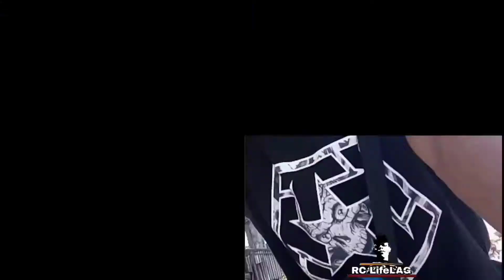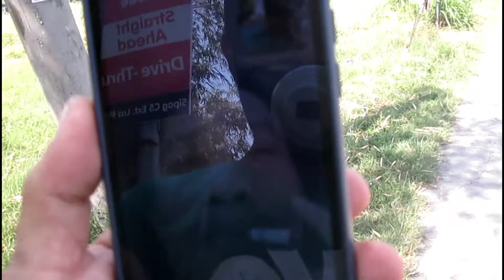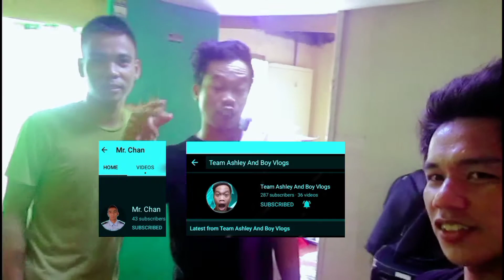Funny Content (Collab to Aspiring) - Bentetezz-pd_km-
The Scene was made for entertainment purposes only.. We've never been intentionally hurt everyone's felling, hope that we made your day happy, full of big smile, Laugh, and bring you all positivity in life.. Big thanks and Peace out..